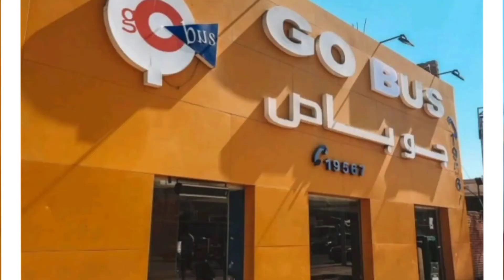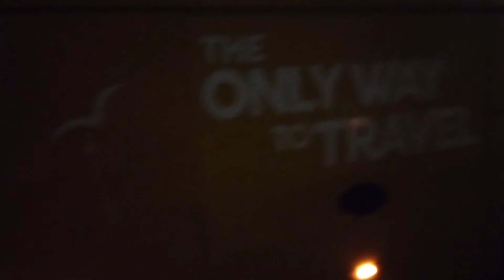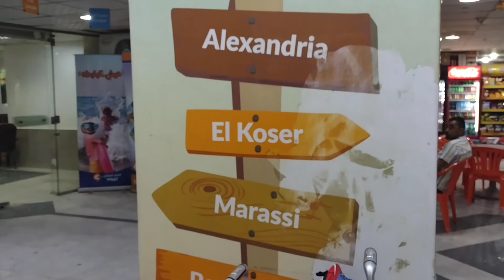travel vlog: taking the gobus to nuweiba, egypt 🇪🇬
Join us on our travel vlog as we take a trip to Nuweiba on the Gobus from Cairo Tahrir! If you're wondering how to travel to Nuweiba, this video is for you. Explore the beautiful journey from the city to the coast in Egypt.

Harmony Musician: @iksonmusic Music: Freedom Cafe Musician: info not available Music: Yugen Musician: Jeff Kaale